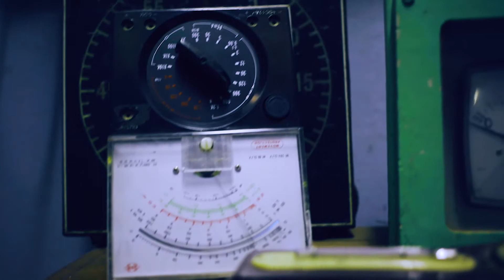Behind The Scenes Of Ajoh - Mr. Mago Mago Music Video (official video) | Behind the scenes 2022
Hey welcome back to YC Creative.
Another Day!.
🤳Hey!:
*White Pens
*AFFORDABLE Photography Background
*AFFORDABLE ADJUSTABLE Softbox Lights
*CAMERA I USE IN THIS
*CAMERA I USE NOW (not the one in this): Canon m50
*Sd card
*PHOTOSHOP AND LIGHTROOM PLAN

If you have any videos that you would like me to do, please leave them in the comments below.

I hope you have a great day!
Evie xoxo

OTHER MUSIC:
Credits:
Music
Recorded at Question Music, Cape Town
Guitar - Manasse Kaoma
Keyboard - Bona
Bass - Daddy
Drums - Prince Emmanuel Oyewole
Mixed and mastered by "Mr. B" Bizala

Creative director, set design and Fashion Designer - Nyambo Masa Mara
Video Director - Tuks Tad Lungu
Camera man and Colour grading - Iradukunda Ali
Choreographer/dancer - Lihle Mfene Malaika
Dancers -
Anelisa Ndzena
Sisipho Mponzo
Chwayita Natasha
Nontlahla Lihle
Sonwabile Mhlonyane
Hair - Toss Touch
Makeup - Gisele Ingabire